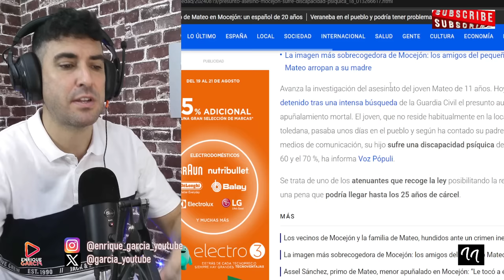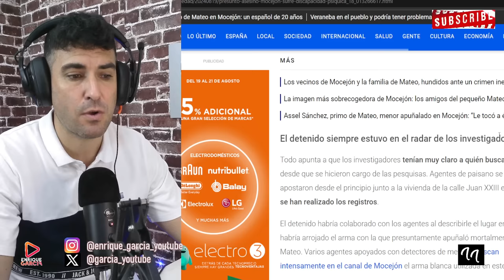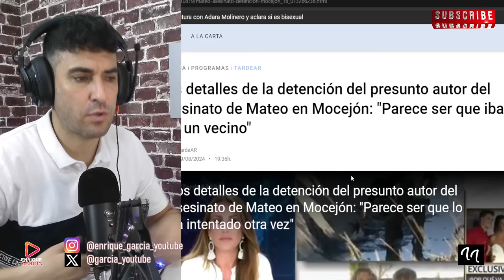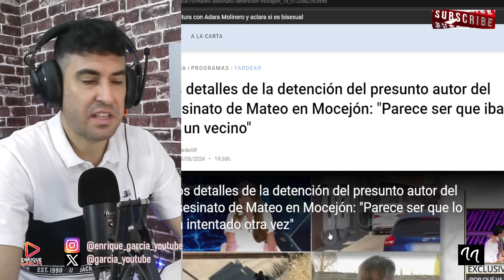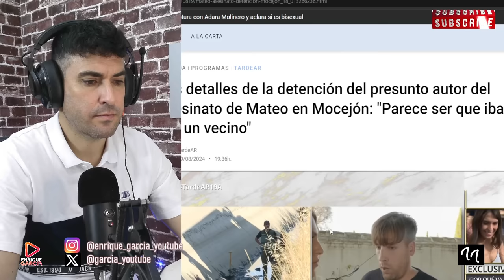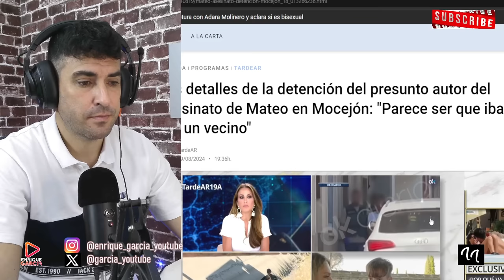VECINO REVELA QUE EL AS3SINO DE MATEO, NO ERA SU OBJETIVO Y HABLA EL PADRE DEL CONFESOR